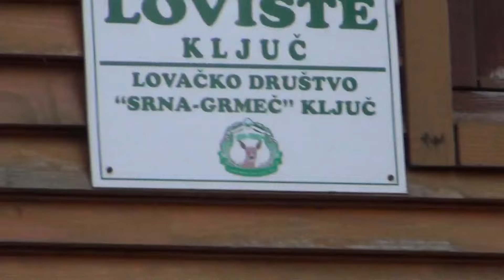GRUPA PLANINARA "HUKOVO" / KRASULJE 11.02.2024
OBILAZAK NEKOLIKO LOKACIJA NA PODRUČJU KRASULJA. OPĆINA KLJUČ